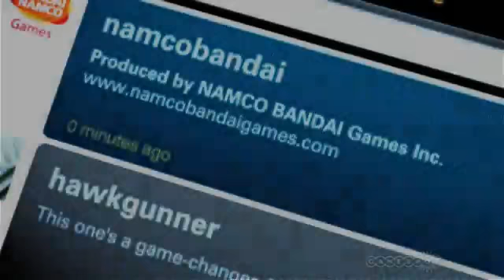Ace Combat 'Assault Horizon' Launch Trailer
Coming Spring 2011 for PS3 & XBox 360